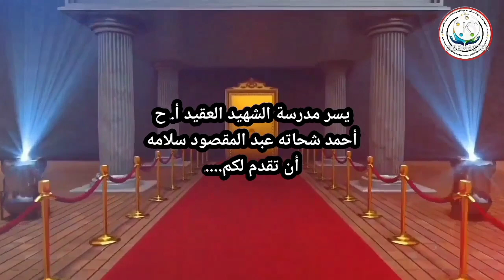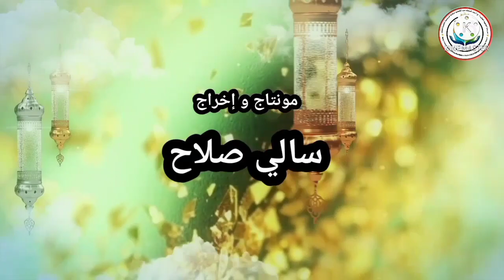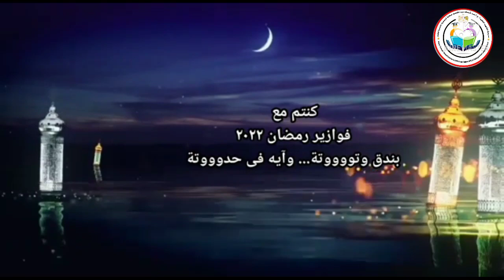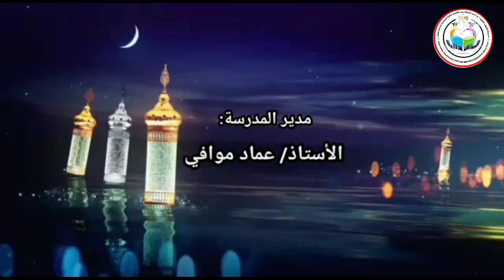الحلقة الثامنة والعشرون من فوازير بندق و توتة وآية فى حدوته و ضيف حلقتنا الرائع جدو السنفوووور🌹